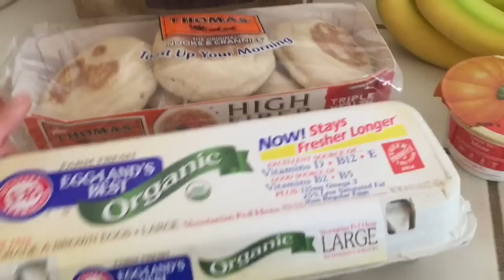Meal Plan + Grocery Haul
Since my grocery haul was so short this week I thought that I would share my *rough* menu/meal plan for the week.

Can you tell that my mind is in a million places with this video?  Whoa.  I could use a serious nap ha
For example, Walmart 2 weeks in a row/not days, Costco earlier this month, etc.  I hope other worn out mommy brains could follow.

Anyhow, I wanted to share (-;